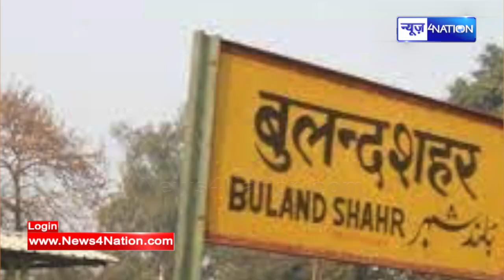MLA बनकर बेरोजगारों से ठगे लाखों, फर्जी MLA गिर/फ्तार, मचा ह/ड़कं/प | News4Nation